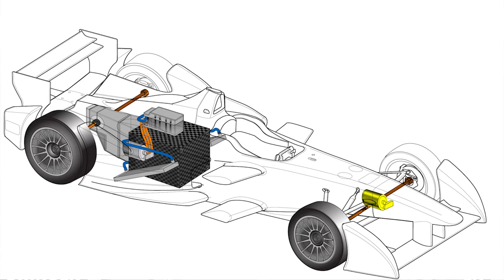Formula E series: the next 4 seasons. Scarbs outlines the future.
Scarbs outlines what the future could hold for the Formula E series  technologically. Changes could include: Season 2 - active braking. Season 3 - more powerful battery and motor. Season 4  - 4 wheel drive. Season 5 - moveable aerodynamics.